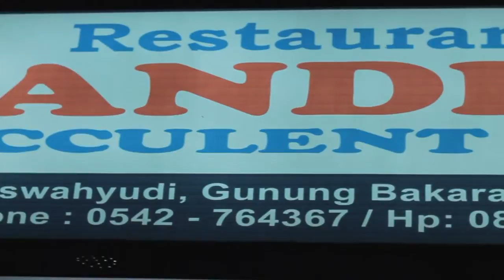Tim Derawan - Indonesia Travellers